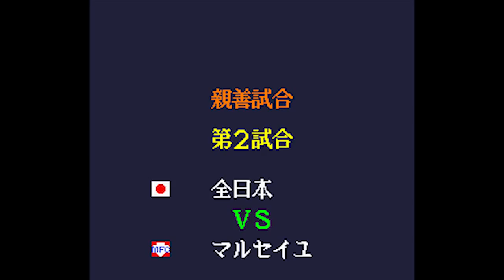Captain Tsubasa 4 (Super Famicom) - Match 20: Japan vs. Marseille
Captain Tsubasa IV: Pro no Rival Tachi (キャプテン翼Ⅳ プロのライバルたち) is the fourth sequel of the original Captain Tsubasa videogame series by Tecmo. It's a direct sequel of Captain Tsubasa 3: Koutei no Chousen and released exclusively in Japan for Nintendo's Super Famicom on April 3, 1993.

Misaki and his team, Marseille, are tough. I hope you like it.